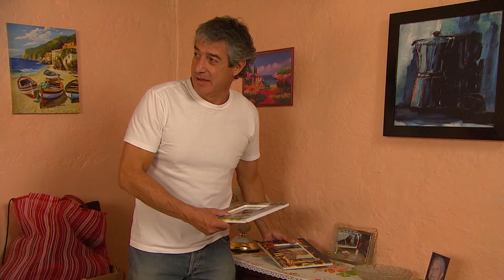Lo que callamos las mujeres - Lo mío es mío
Adela y Marta, son víctimas de violencia intrafamiliar. Lauro, esposo de Adela, macho, vividor. Va a dar a la cárcel por robar en su trabajo